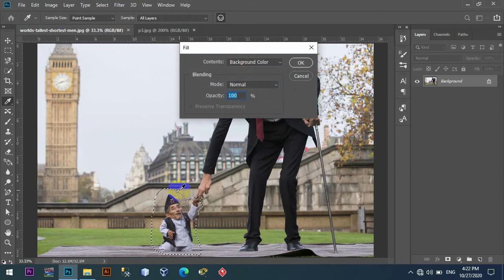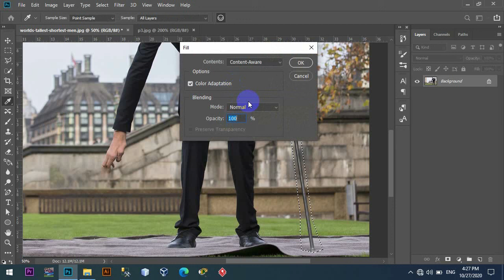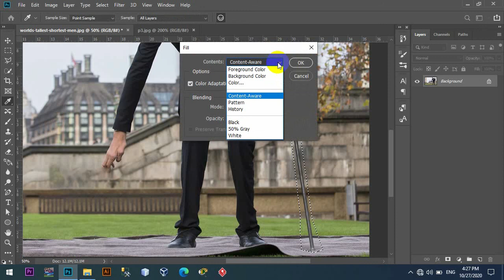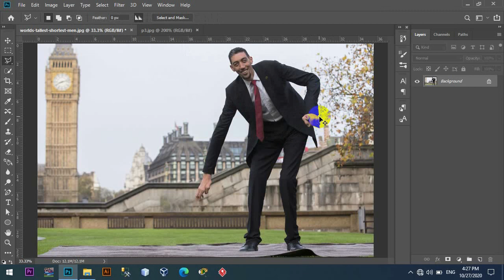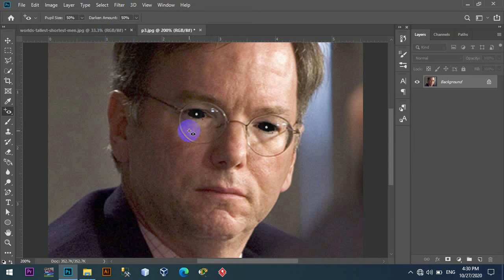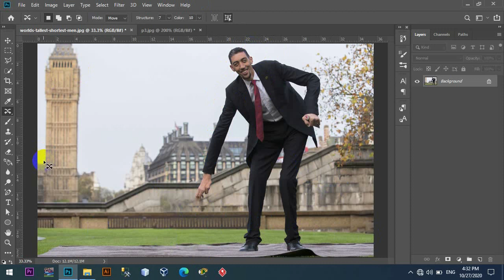PHOTOSHOP CONTENT AWARE TOOL | PHOTOSHOP AF-SOMALI 11